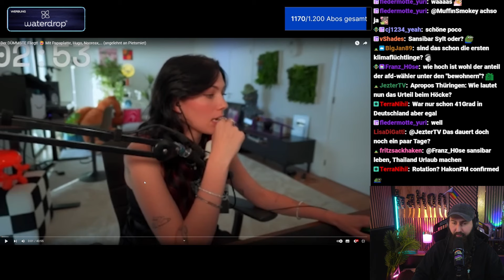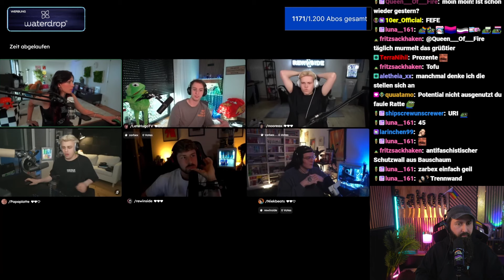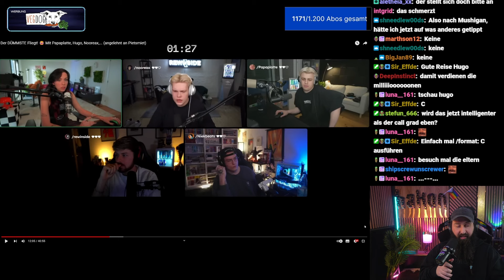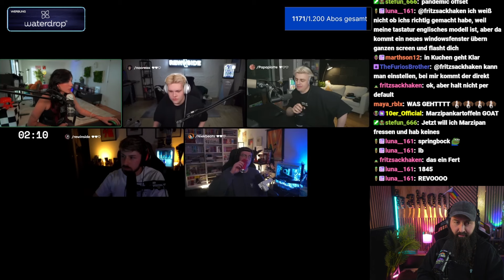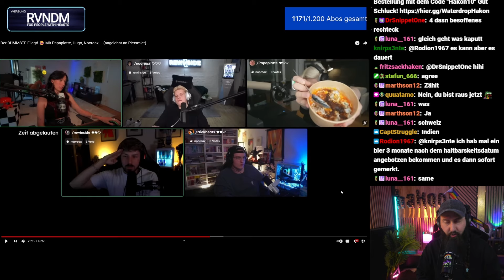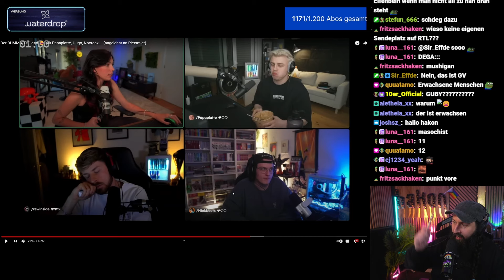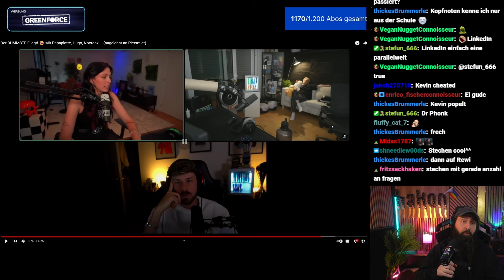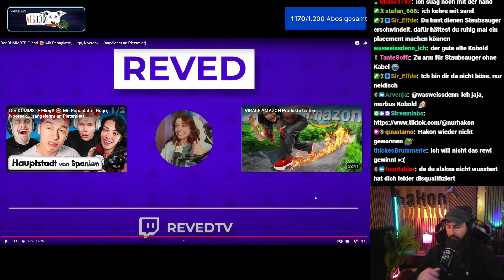Finale! ,,Der DÜMMSTE Fliegt! 😂 Mit Papaplatte, Hugo, Nooreax,..." - Hakon reagiert auf